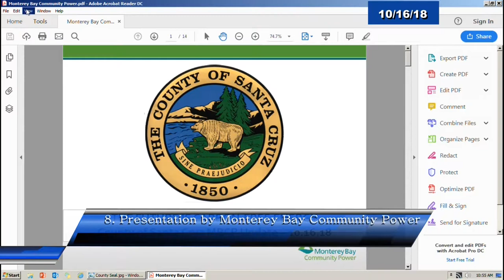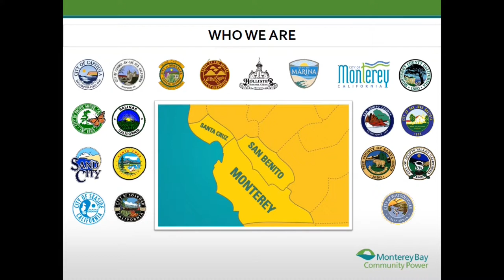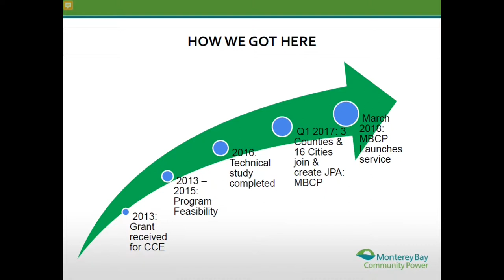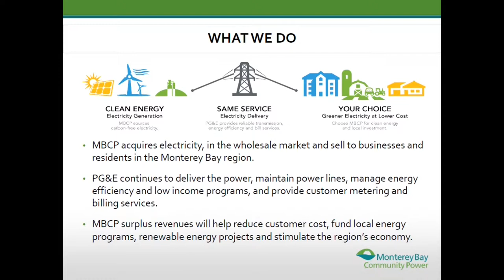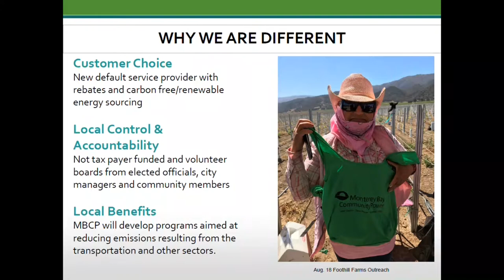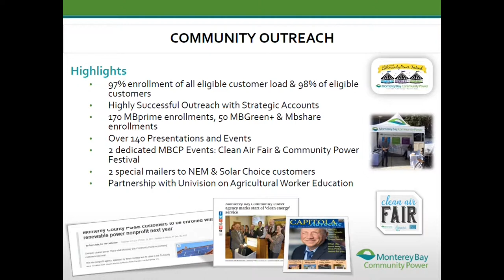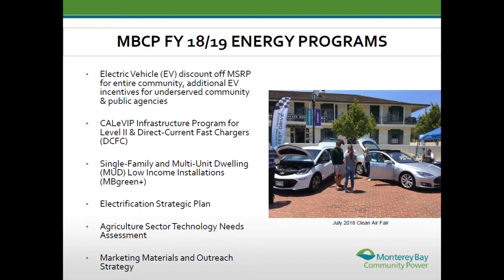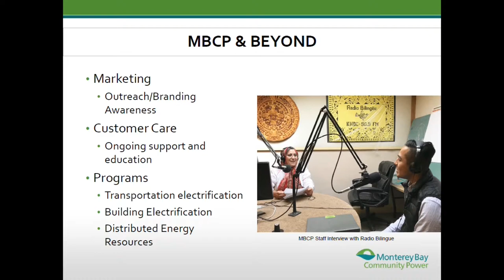Santa Cruz Board of Supervisors 10/16/18